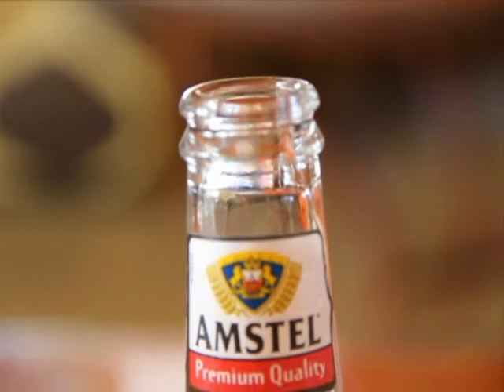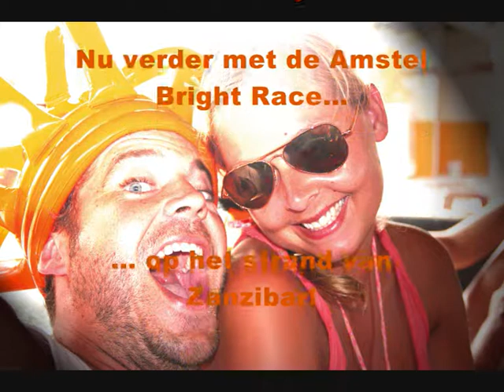WK Nederland - Denemarken @ CURAÇAO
Een verslag van de wedstrijd bij Zanzibar.